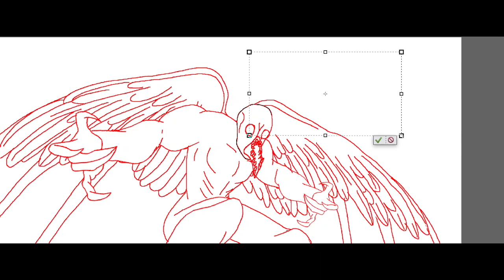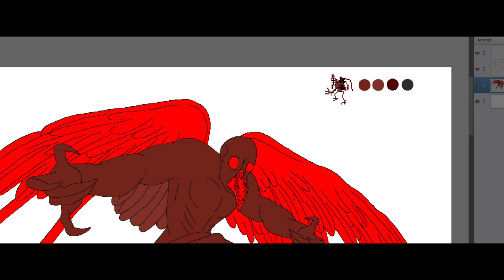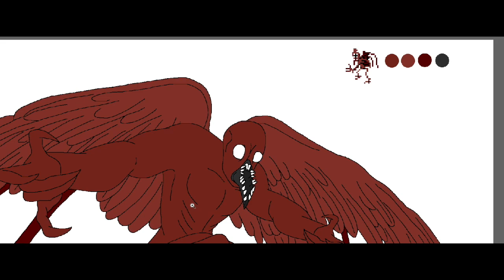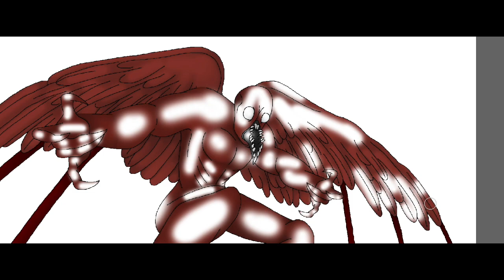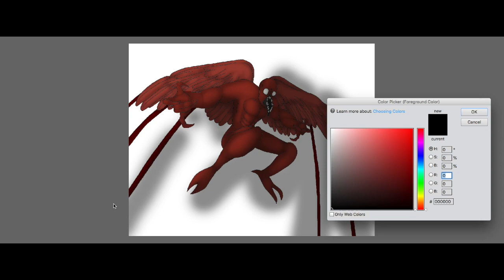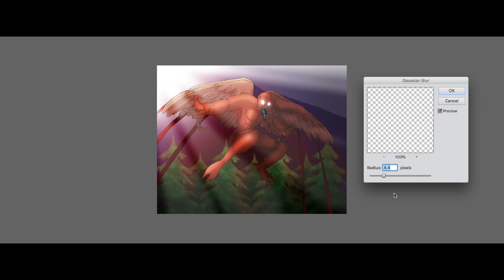Malphas {FAITH} (speedpaint)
Expect more of these, the characters are fun to draw.
Music;
A Perfect Circle- Counting Bodies Like Sheep to the Rhythm of the War Drums